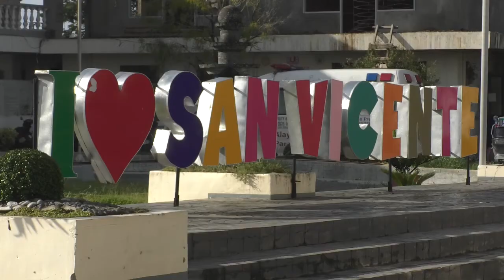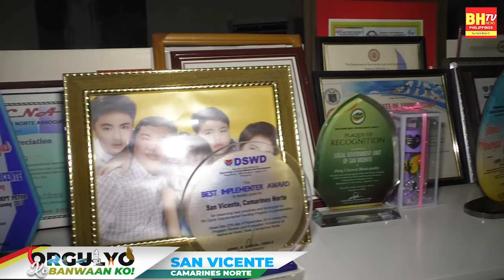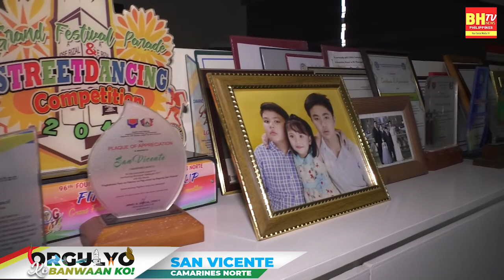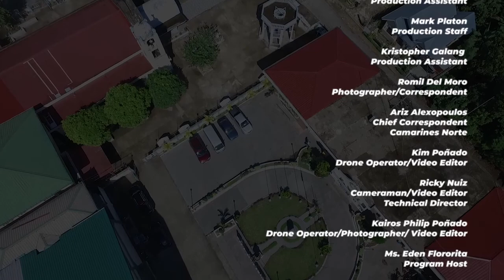Orgulyo ko,Banwaan ko!Episode 4San Vicente,Camarines Norte"The town of discovery and adventure"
Orgulyo ko,Banwaan ko!
Episode 4
San Vicente,Camarines Norte
"The town of discovery and adventure"
Program Host: Ms.Eden Flororita